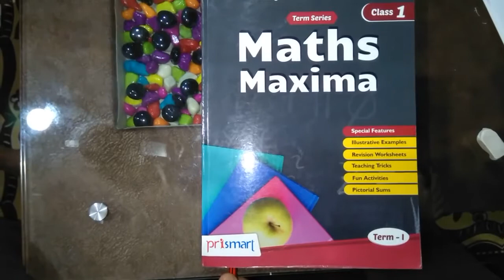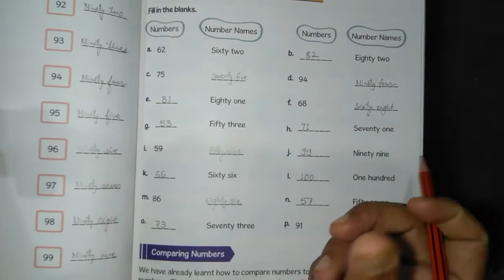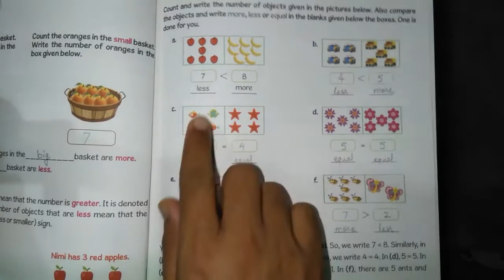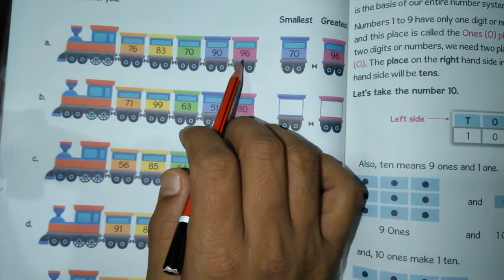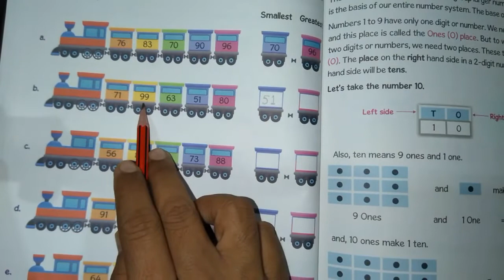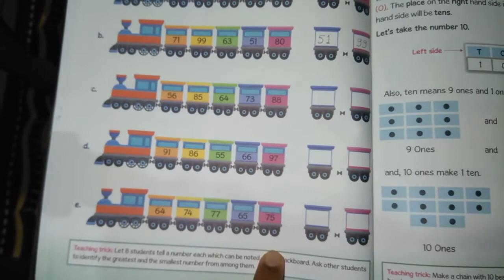Page Number 33-34 | Comparing Numbers | Greater Number | Smaller Number | Class-1 | AHPS Dewas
This is a video for class first students whose syllabus designed by PRISMART. This a video from MATHS MAXIMA Term-1 having Unit-1 Numbers (1-100). In this video explanation of page 33 to page 34. Also in this video we are explaining the students about "comparing numbers".